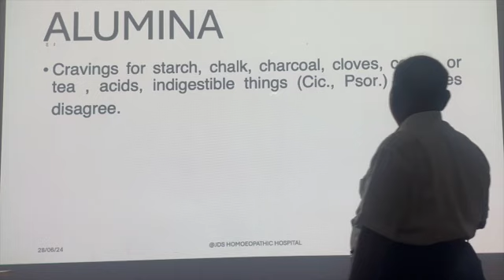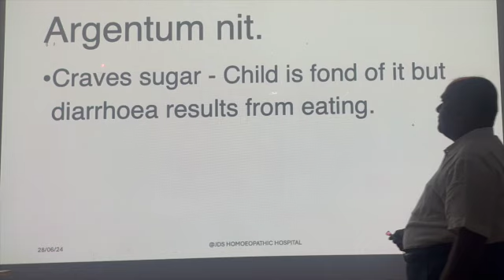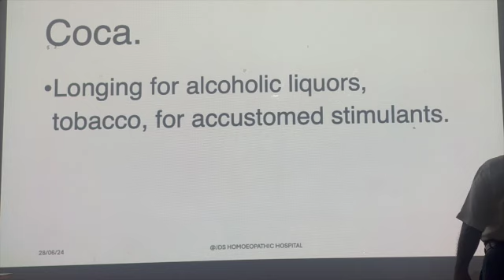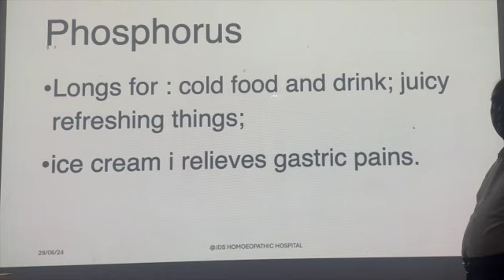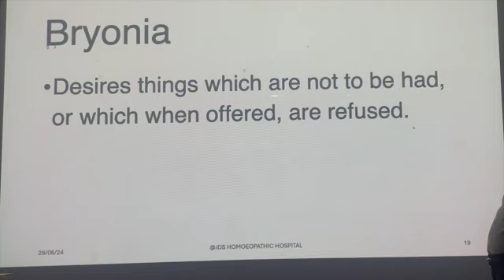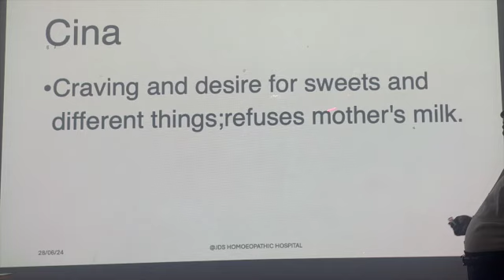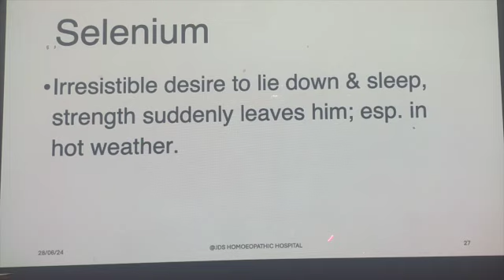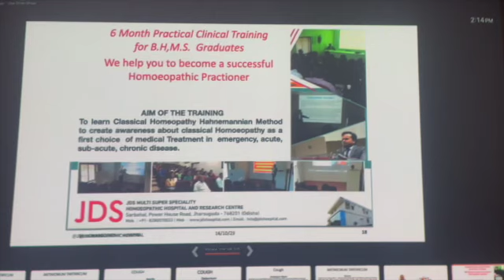Mind Craving:longing:Desires Allen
Learn the medicine of Mind Craving: longing: Desires Allen
presented by Dr. Deoshlok Sharma
JDS Homoeopathic Hospital a Best Platform to learn Classical Homoeopathy india

My Journey Through Homoeopathic Materia Medica – Clinical Insights from Failed and Successful Prescriptions (Volume 1)
 By Dr. Jitesh Sharma MD